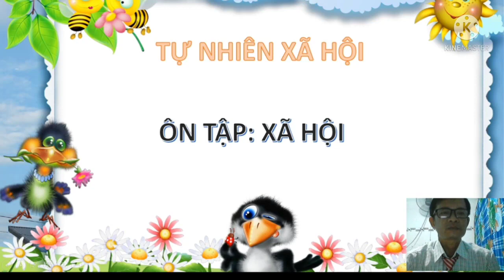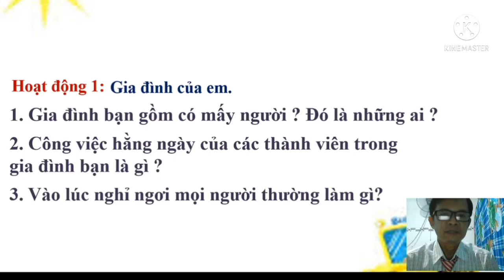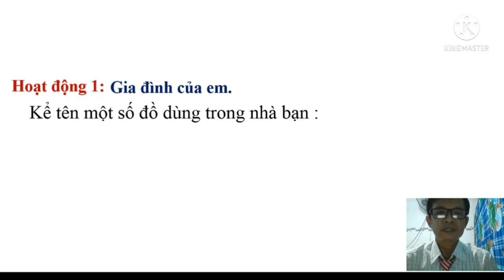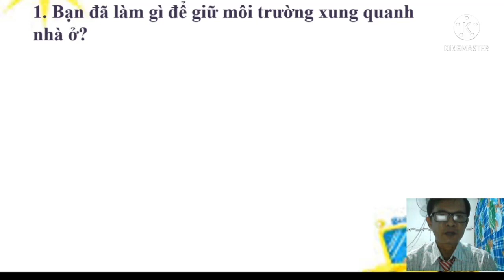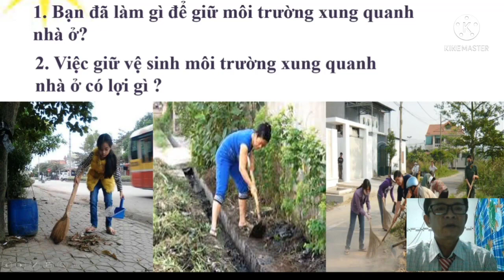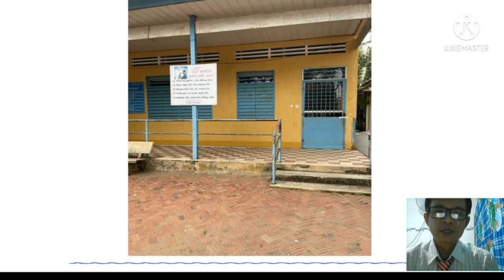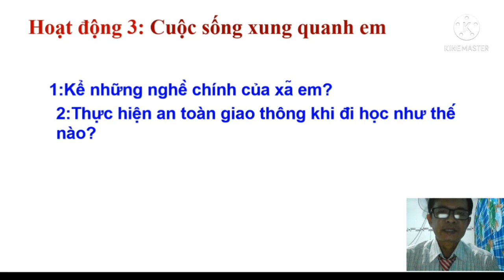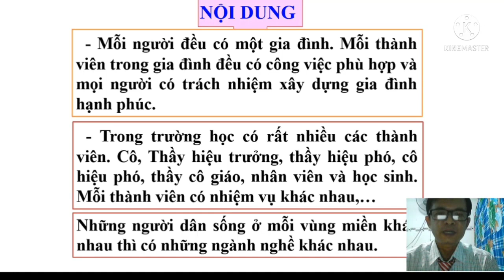LỚP 3 TNXH TUẦN 20 BÀI ÔN TẬP XÃ HỘI